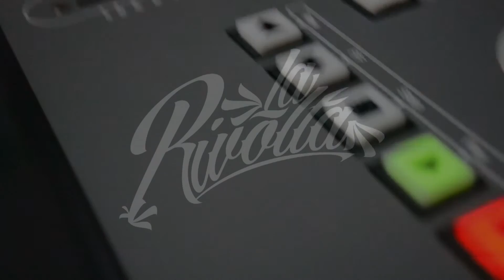jow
Pronto La rivolta ska